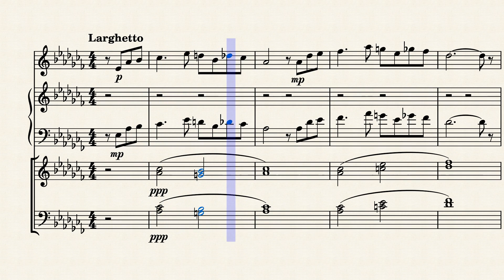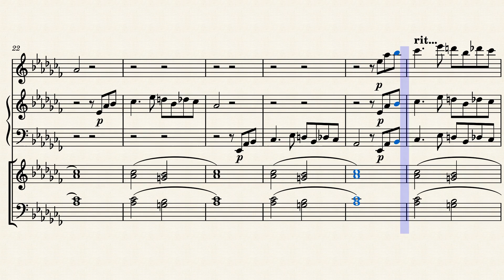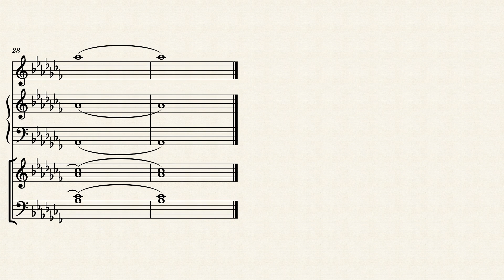Grande Aria pour hautbois II by Julien Millaire